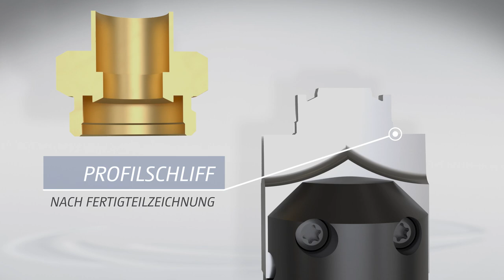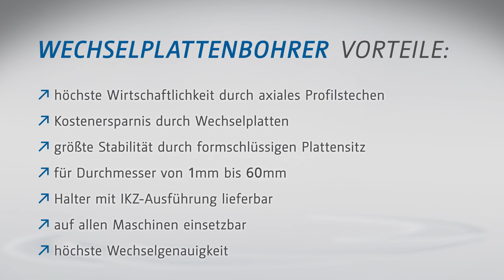Leistritz Wechselplattenbohrer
Formbohrer mit Wechselplatten - Größtmögliche Effizienz für komplexe Innenkonturen

Als Pionier der Flachformwerkzeuge bietet Leistritz für eine Vielzahl von anspruchsvollen Anwendungen Hartmetall-Formstechplatten an. Diese sind den klassischen Wendeschneidplatten zum Formdrehen und Formstechen in Produktivität, Qualität und Wirtschaftlichkeit deutlich überlegen, wie sich an einem einfachen Beispiel zeigen lässt. Die Idee, sogenannte Flachformwerkzeuge (= Produktname für das Leistritz-Profilstechprogramm) kundenspezifisch herzustellen, ist ebenso einfach wie genial. Ein breitgefächertes Lagerprogramm an Plattenrohlingen und diversen Halterausführungen gewährleistet, dass Formstechwerkzeuge innerhalb kürzester Zeit bedarfsgerecht geliefert werden können. Sonderhalter und spezielle Lösungen für alle Maschinen (wenn erforderlich auch Sondereinsätze) sind für uns eine Selbstverständlichkeit.